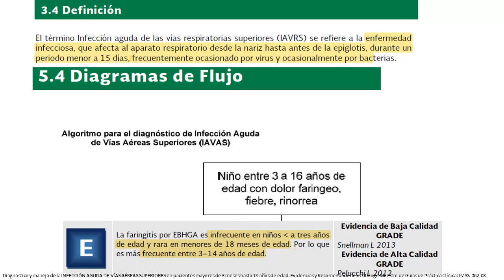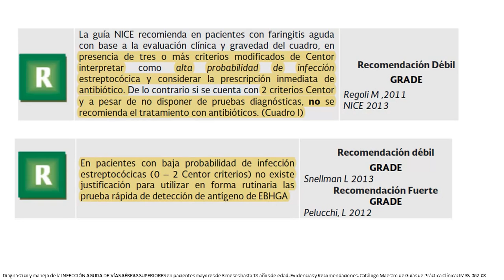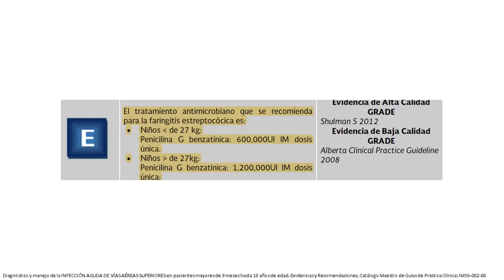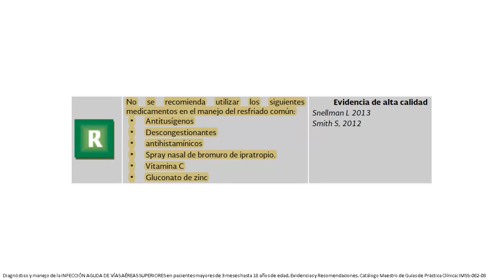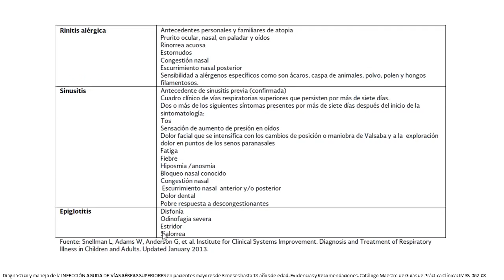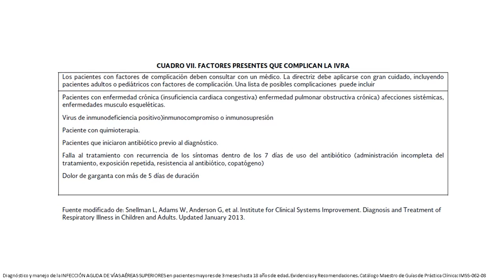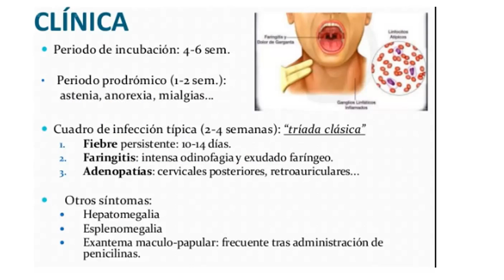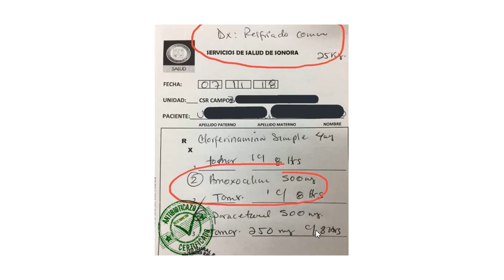INFECCIONES VIAS RESPIRATORIAS SUPERIORES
CENETEC